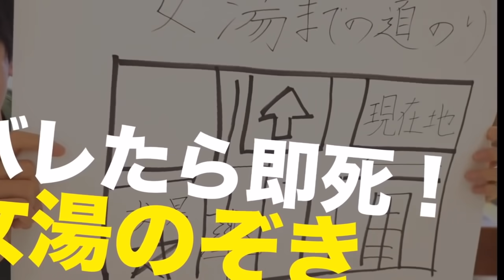恋は盲目？？皆さんも気をつけましょう。。